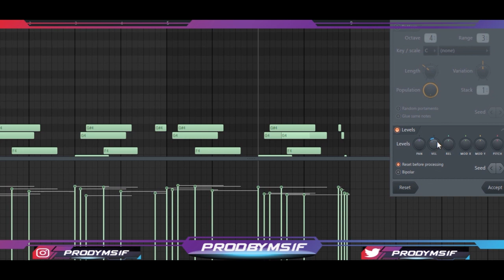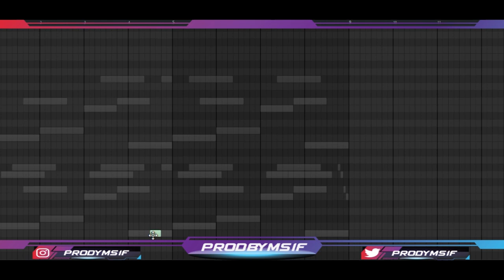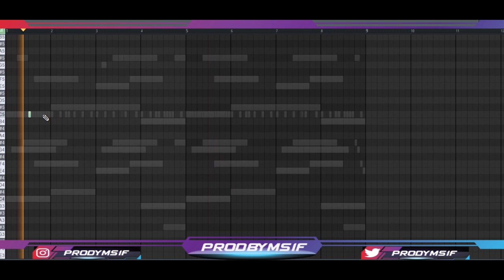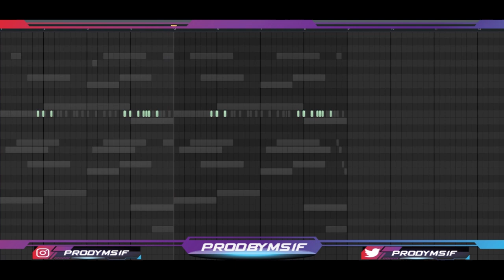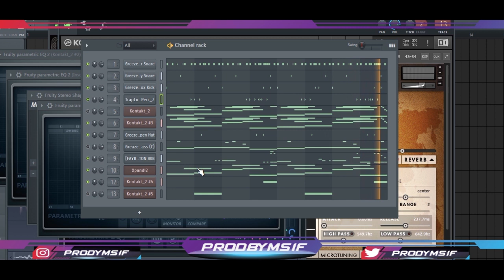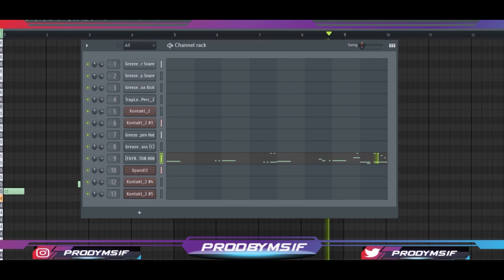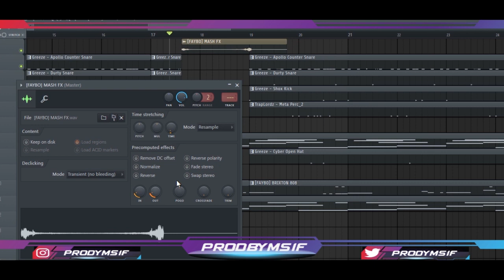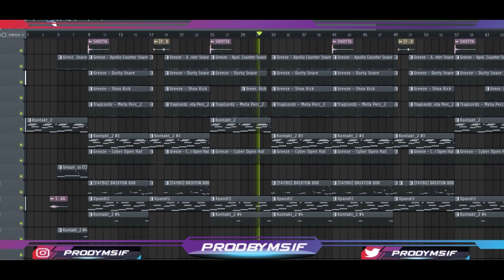MAKING AN AGGRESSIVE UK DRILL BEAT FOR headie one (UK Drill Tutorial - FL Studio)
Ayoo 💯🔥 Going to show you guys how to make  Insane Dark Ethnic Drill Beats
ready to make hits?🔥

Tags (ignore)

how to make dark guitar beats
dark guitar tutorial
how to make dark flute beats
dark flute tutorial
flute tutorial
how to make flute beats fl studio
how to make flute beats from scratch
how to make guitar flute beats
guitar flute beat tutorial trifreeze
flute guitar beat fl studio
how to make flute guitar beats
how to make guitar beats with flute fl studio
how to make pvlace guitar beat
how to make cubeatz guitar beat
how to make cubeatz guitar samples
dark choir beat tutorial
choir beat tutorial
how to make beats with arcade
how to make beats with portal
portal tutorial fl studio
how to make dark beats in fl studio
dark vocal beat fl studio tutorial
how to make dark rap beats
dark rap beat tutorial trifreeze
trifreeze tutorial
glockley tutorial
how to make glockley type beat
how to make unique beats fl studio
fl studio unique beats
how to make dark choir sample
dark choir tutorial
how to make dark choir melodies
dark choir melody tutorial
how to make dark melodies
dark analog melody tutorial
free analog loop kit
spanish roddy ricch tutorial
how to make spanish roddy ricch samples
how to make spanish roddy ricch
young thug spanish tutorial
dj mustard tutorial
roddy ricch tutorial trifreeze
how to make rnb beats fl studio
kontakt sauce
loop breakdown
pvlace loop breakdown
808 mafia sample tutorial loop breakdown
balkan ethnic orchestra loop kit